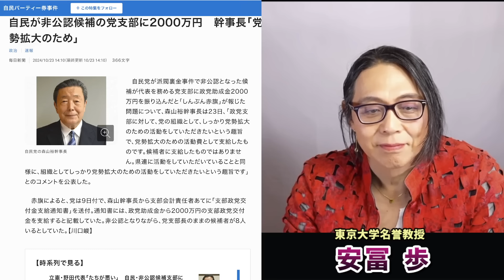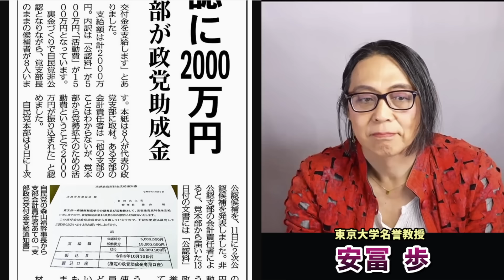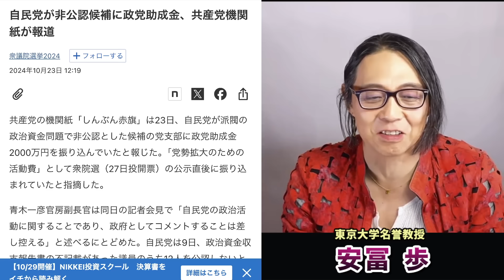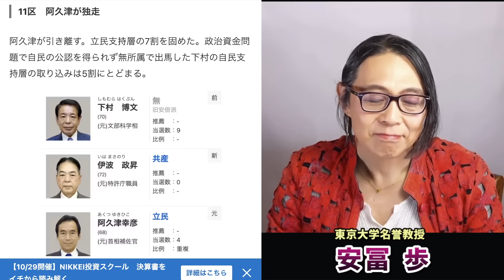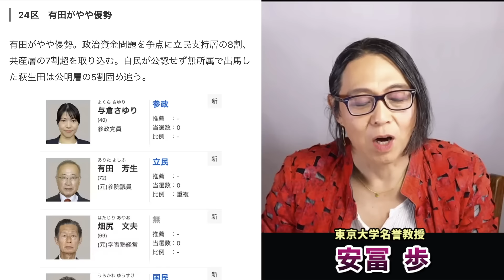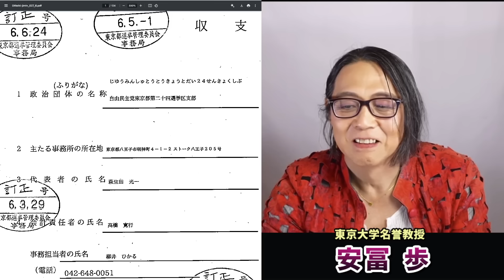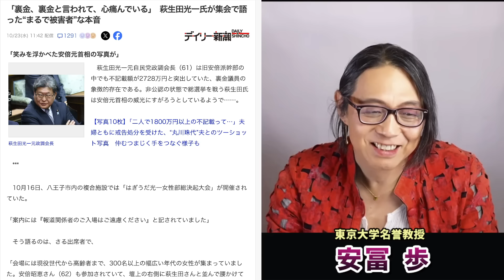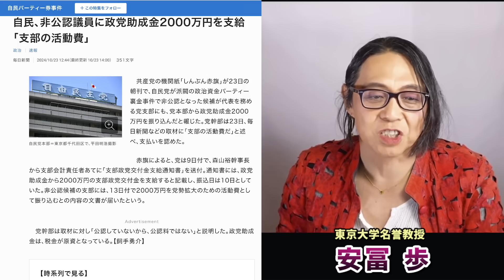スクープ解説！裏金議員は非公認の嘘！萩生田光一が選挙のために受け取った2000万円。安冨歩東京大学名誉教授。一月万冊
引用記事

21世紀を生きのびる経済と仕事の考え方について。安冨歩東大教授。一月万冊

2018年にとても悲しいことがありうつ病に。2年近い闘病を経てその期間はYouTubeもかなり休みがちになりました。最近ようやく少し元気になり、YouTubeなどの活動も再開しています。